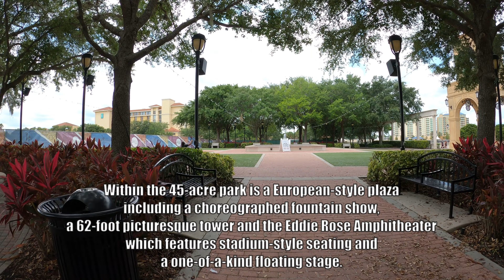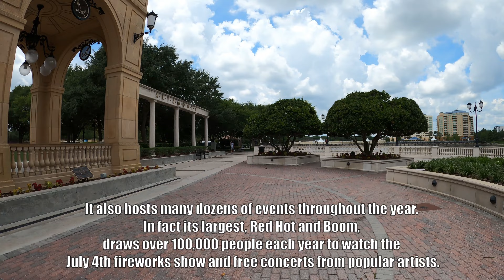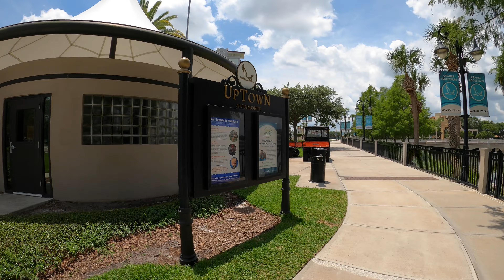Cranes Roost Park - Altamonte Springs, Florida | Walkthrough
Crane’s Roost Park is the crown jewel of Altamonte Springs.

The well-manicured promenade features walkways, boardwalks, an amphitheater, seating areas, apartment living, shopping, dining, recreation, holiday festivities, and is the local gathering place.

It also hosts many dozens of events throughout the year. In fact its largest, Red Hot and Boom, draws over 100,000 people each year to watch the July 4th fireworks show and free concerts from popular artists.